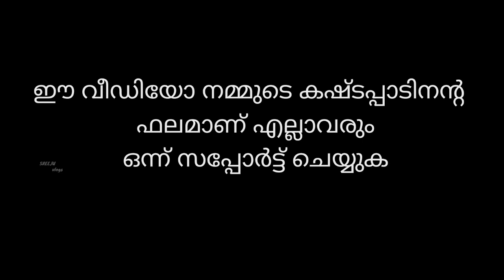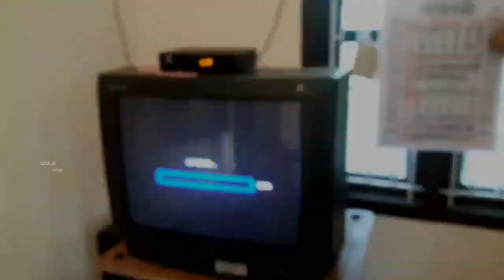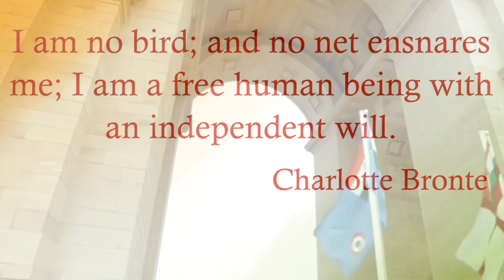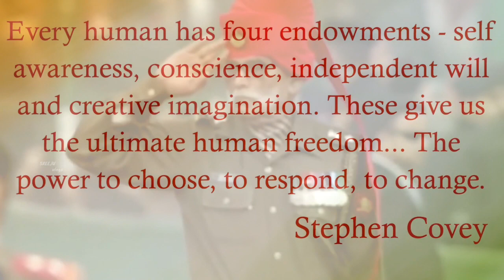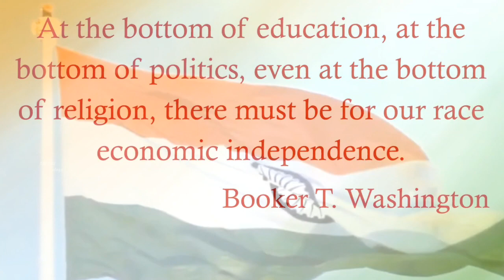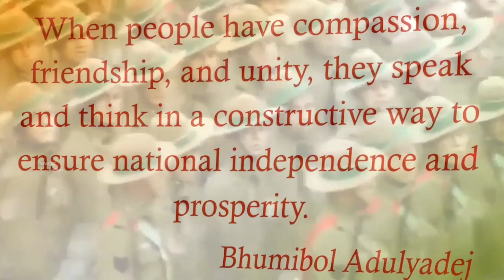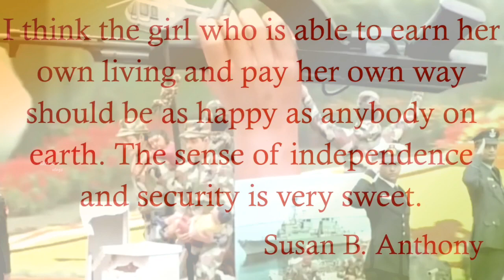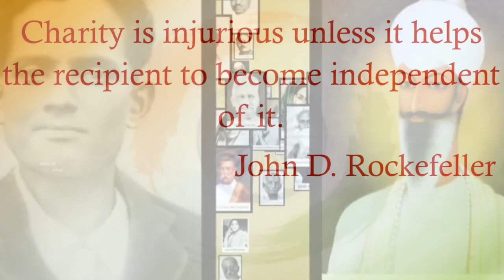Independence Day Documentary Video|SREEJU vlogs(15 August 2020)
This is a detailes Independence day documentary video.

NB:use earphones to enjoy  3d sound effects